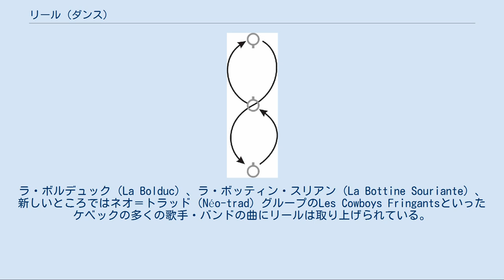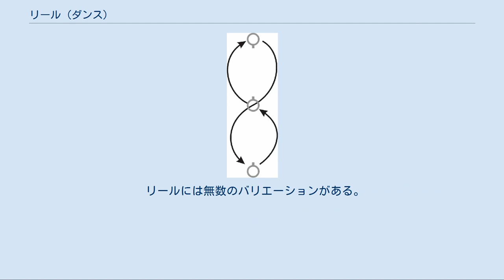リール (ダンス)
リール（reel）は、フォークダンスの1形式、ならびにそのための音楽（舞曲）。
 リールは、4/4拍子、2/2拍子、あるいは2/4拍子で記譜される。
すべてのリールは同じ構造を持っていて、八分音符で、各小節の1拍目と3拍目にアクセントが置かれる。
その点で、主として均等な拍から成るホーンパイプとは異なる。
一般にリールは2つの部分（AとB）から成っていて、ほとんどのリールは「AABB」と反復されるが、「ABAB」となることもある。
ＡもＢも基本的に8小節で、それは4小節と2小節のフレーズに分割できる。
この構造はQ&A（最初のフレーズが「問い」で次のフレーズが「答え」）の配列に従っている。
32小節（4x8）から成るグループが3、4回反復され、それから次のリールの演奏が始まる。
今日、アイルランドのリールの多くは新曲と、容易にリールに作り直すことのできる他の伝統音楽の旋律で補足されている。
リールはアイルランドのフォークダンスの中でも最も人気のある曲/旋律形式である。
 リールは南西イングランドのフォークソングでも人気がある。
アイルランドならびにイギリスの移民たちは大西洋を渡って、アメリカ合衆国やカナダの大西洋沿岸、およびカナダのフランス語圏にリールをもたらした。
その中には、ケベックやアカディアの音楽がある。
ラ・ボルデュック（La Bolduc）、ラ・ボッティン・スリアン（La Bottine Souriante）、新しいところではネオ＝トラッド（Néo-trad）グループのLes Cowboys Fringantsといったケベックの多くの歌手・バンドの曲にリールは取り上げられている。
 reel of three reel of four スコティッシュ・カントリーダンスでは、3人以上のダンサーが複雑に絡み合う軌道に沿って動きながら踊る。
他のフォークダンスでいえば「hey」に似ている。
 最も一般的なものは「reel of three」で、名前が示すように、3人のダンサーによって踊られる。
3人が辿る軌道は同じ1つのもので、上から見ると「8」の字になっている。
1人は「8」の字の一番上から、1人は真ん中から、1人は一番下からスタートする。
リールが始まると2人のダンサーがお互いの横をすれ違うことになるが、その時、どちらの肩が相手に近いかによって、そのリールは「right-shoulder（右肩）」あるいは「left-shoulder（左肩）」と名付けられる。
リールが完了した時、3人のダンサー全員がスタートした場所に戻っている。
 リールには無数のバリエーションがある。